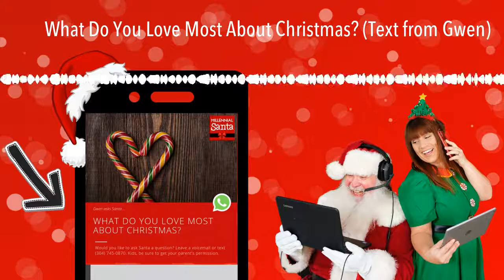What Do You Love Most About Christmas? (Text from Gwen)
Here's today's question emailed from Gwen...

“There are so many things I love about Christmas. Like spending time with my family, holiday parties, helping others and all the presents. Santa, what do you love most about Christmas?"

ld you like to ask Santa a question? Be sure to get permission first!